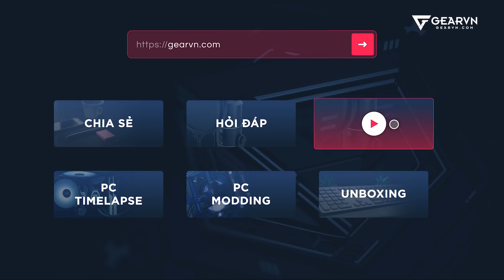Nhìn Balo này là chỉ muốn "nhấp nháy" | Balo Divoom Pixoo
👉 Giúp tụi mình điền form, để tụi mình phục vụ video cho bạn được tốt hơn nha

Đây là một chiếc balo đặc biệt, khi mà phần LED trên balo cho phép nhấp nháy theo ý muốn của các bạn cực kì độc đáo. Sản phẩm thì sẵn có tại showroom GVN, anh em đến xem nha!
😍 Địa Chỉ:
Showroom HCM 1: 78-80-82 HOÀNG HOA THÁM, Q.TÂN BÌNH
Showroom HCM 2: 189 CỐNG QUỲNH, P. NGUYỄN CƯ TRINH, QUẬN 1
Showroom HN: 37 NGÕ 121 THÁI HÀ, Q.ĐỐNG ĐA